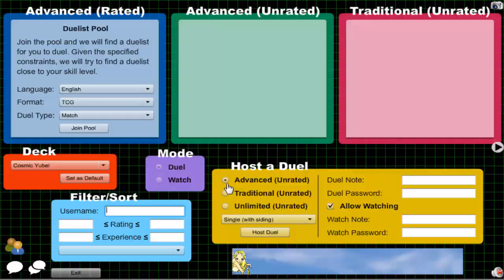Vitamin Y (Forever) Episode 571: Cosmic Yubel #49